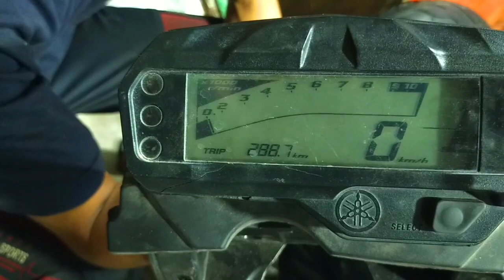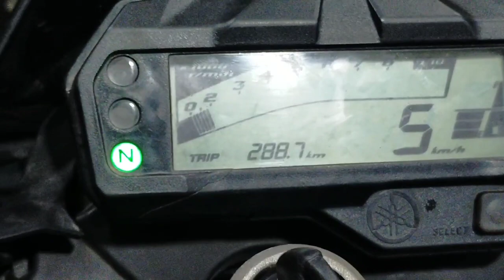Yamaha FZ-S V2 engine light problem and solution metre sensor replacement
Uttara house building Sector 7 road 33 house 6 Fi Motors